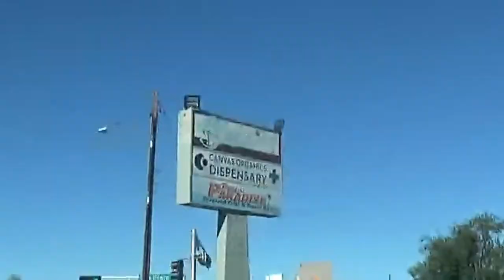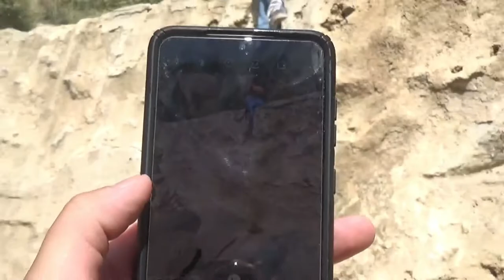New Mexico Vlog: Day 3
Day 3 and into the desert once more! After getting lost in a super target, hiking and heading to a wedding all in the same day; we have more thing to do before we leave New Mexico; jump into the Blue Hole!
iCarousel- IMovie Song
🎵 | 2112 by Team Astro
🎵 | Leap of Faith by S NU G

🎵 Falling Feathers by Orinthology
🎵 Midnight Snack by Purrple Cat